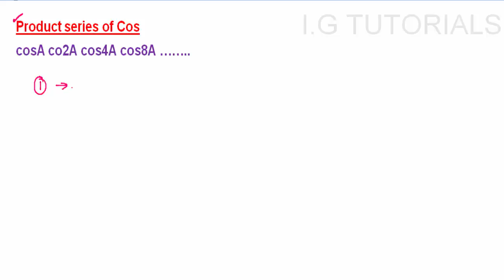Trigonometry FOR SSC CGL part-8|BAsic concept|Short Trick|Advance maths SSC CGL|CHSL[IN HINDI]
Trigonometry is a topic which is asked in several government exams like ssc cgl,CHSl,FCI,STate level government exams.
so friends watch this video to learn complete concept of Trigonometry in a easy and fastest way.
Trigonometry maths trick for ssc,  Trigonometry in hindi,   Trigonometry for ssc cgl,  Trigonometry tricks,  Trigonometry maths tricks for ssc cgl
SSC CGL   Trigonometry,shortcut tricks for   Trigonometry,  Trigonometry formulas,  Trigonometry for sc cgl,  Trigonometry previous year questions
Practice questions on   Trigonometry,  Trigonometry for banks

Product series of Cos
cosA co2A cos4A cos8A ……..
Example 1# Find the value of cos12.cos24.cos48.cos84
Example 2# Find the value of cos12 . cos24 . cos36 . cos48. Cos60 . cos72
Example 3# Find the value of cos12 . cos24 . cos36 . cos48. Cos60 . cos72. cos84
Example 4# Find the value of (sin20+sin60)/(cos20+cos60)
a) 1/√3  b) √3     c) tan400  d) 1
Example 5# Find the value of (sin12 sin24+sin36 sin72)/(sin12 cos24+sin36 cos72)
a) 1/√3  b) √3     c) tan360  d) 1
Concept:-
If aSin𝛉 + bCos𝛉 = c            If aSin𝛉 - bCos𝛉 = c
aCos𝛉 – bSin𝛉 = z                aCos𝛉 + bSin𝛉 = z
Example 6# If 3Sin𝛉 + 5Cos𝛉 = 5, then find 5Sin𝛉 - 3Cos𝛉 [SSC CGL 2014]
a) 3    b) -3    c) ± 3    d) None
Example 7# If Sin𝛉 + Cos𝛉 = √2 cos𝛉, then find Cos𝛉 – Sin𝛉 [SSC CGL 2013]
a) √2 sin𝛉 b) -√2 sin𝛉 c) √2 tan𝛉 d) -√2 cos𝛉
Example 8# If Sin𝛉 - Cos𝛉 = 1/2, then find Cos𝛉 + Sin𝛉 [SSC CAPF 2013]
a) -2       b) ± 2     c) √7/2      d) 2
Example 9# If aSin𝛉 + bCos𝛉 = p and bSin𝛉 - aCos𝛉 = q, find the correct relation between a,b,p and q
a) a2+b2+p2 = q2      b) a2-b2+p2 = q2      c) a2-b2+p2 = q2      d) a2+b2 = p2 + q2
Example 10# If Sin𝛉 - Cos𝛉 = 7/13, then find Cos𝛉 + Sin𝛉
Example 11# if x/a - y/b tan𝛉 = 1 and x/a tan𝛉 - y/b = 1 then which one is correct?
a) x2/a2 + y2/b2 = cos2𝛉
b) x2/a2 + y2/b2 = 2 cos2𝛉
c) x2/a2 + y2/b2 = 4 cos2𝛉
d) x2/a2 - y2/b2 = cos2𝛉
Example 12# If Sin𝛉 + Cos𝛉 = p and sec𝛉 + cosec𝛉 = q then find q(p2-1)
a) p      b) 2p      c) 3p       d) 2p2
Example 13# If cosec𝛉 - sin𝛉 = l and sec𝛉 - cos𝛉 = m then find l2m2(l2+m2+3)